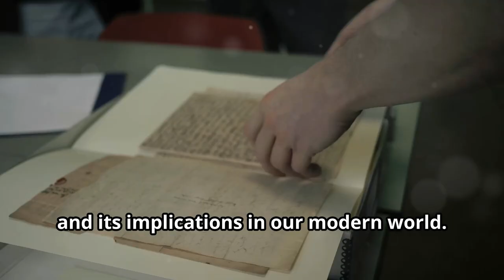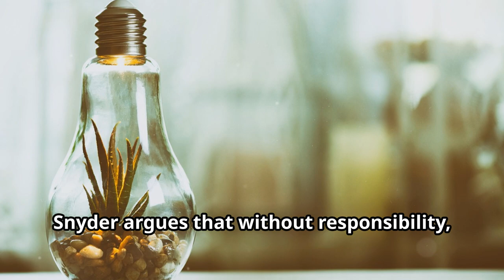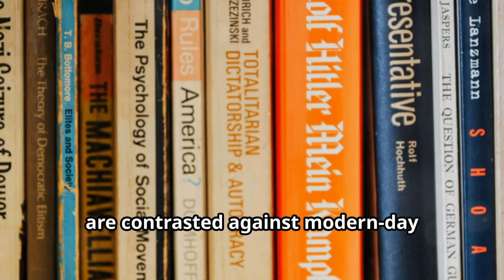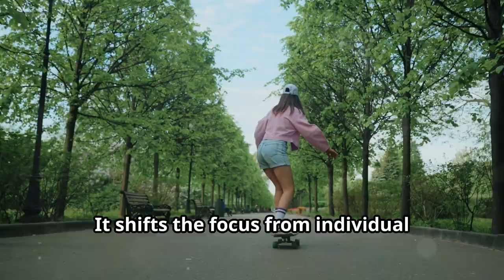Why Freedom Is About Action, Not Just Rights – On Freedom by Timothy Snyder | Book Summary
Welcome back, Book Foxes! In today's video, we dive into On Freedom by Timothy Snyder, a thought-provoking exploration of what it truly means to be free. Is freedom just the absence of restrictions, or is it the power to take meaningful action in our lives? Snyder challenges conventional ideas and redefines freedom in ways that resonate with our modern world. This summary breaks down the key themes, powerful messages, and historical references that shape Snyder's argument.

What You’ll Learn:

The true essence of freedom beyond mere lack of constraints
How historical figures like Thomas Jefferson, Martin Luther King Jr., and Rosa Parks influenced our understanding of freedom
The importance of collective responsibility in achieving true freedom
Why Snyder believes action and opportunity are crucial components of being free

Bonus Tip: Stick around until the end for a bonus tip on how On Freedom connects with Animal Farm: The Warning That Went Unheard by George Orwell, Don’t miss it!
Link to the video:
Link to the book

Join the Conversation: What does freedom mean to you?